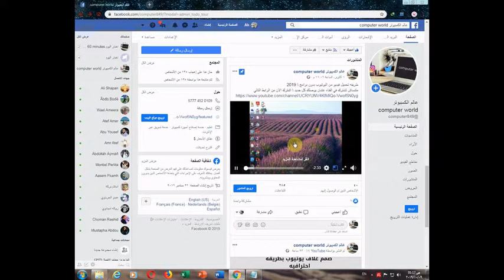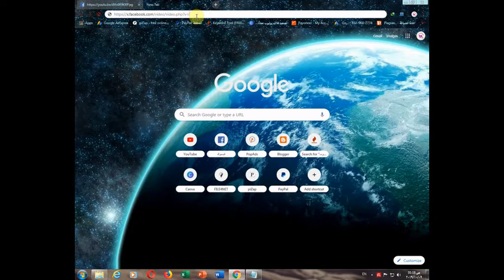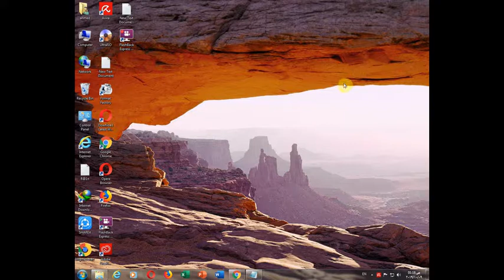تحميل فيديو من الفيس بوك بطريقه سهله ومضمونه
اسهل طريقه لتحميل فيديو من الفيس بوك